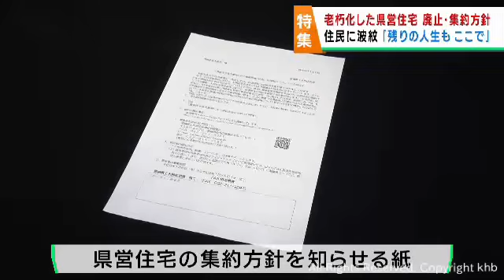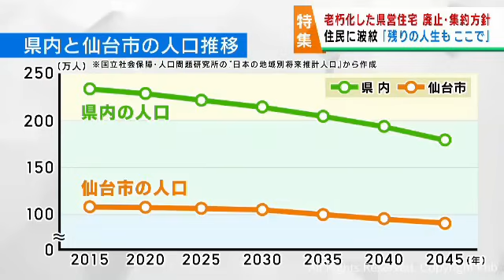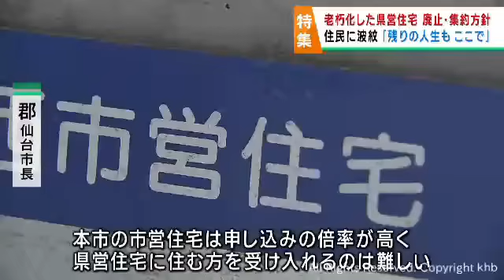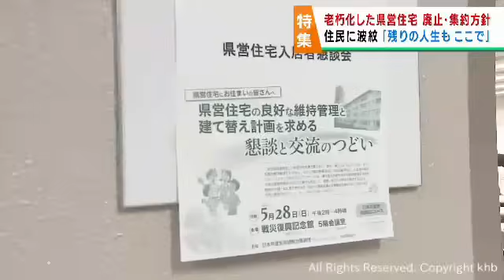住民が困惑 波紋が広がる 宮城県が県営住宅を廃止して集約する方針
老朽化しつつある県営住宅について、宮城県が順次廃止を検討して集約する方針を示し波紋を広げています。